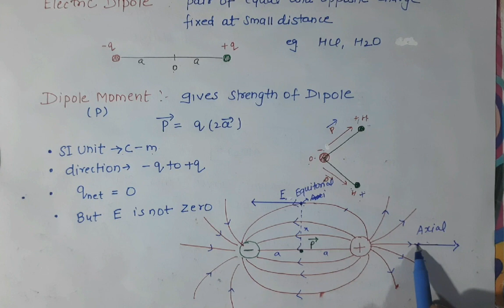12th physics chapter 1 Electrostatic electric dipole, field at axial & equitorial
An electric dipole is defined as a pair of equal and opposite electric charges that are separated, by a small distance. An example of an electric dipole includes two atoms separated by small distances. The magnitude of the electric dipole is obtained by taking the product of either of the charge and the distance between them. In this article, we will learn about electric dipole its application, and others in detail